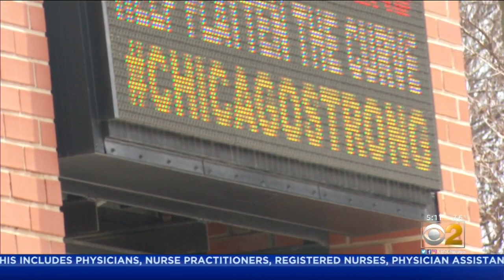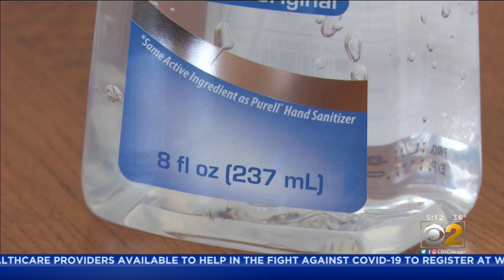State Investigating Hundreds Of Price Gouging Complaints, But Some High Prices At Stores Are Legal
The Illinois Attorney General's office has received more than 900 complaints about price gouging during the past couple weeks.